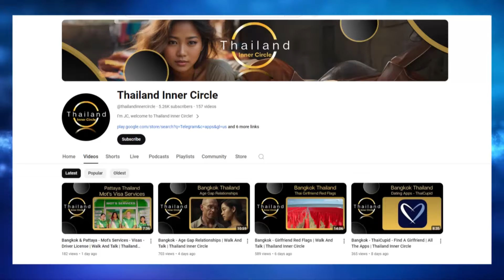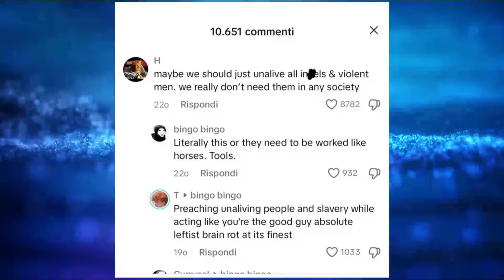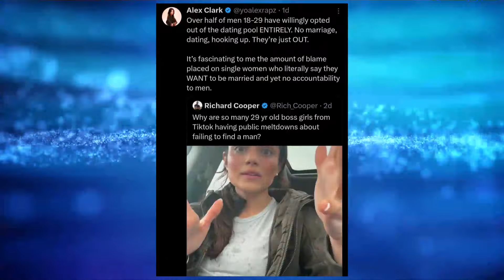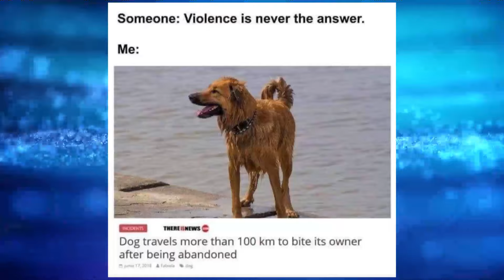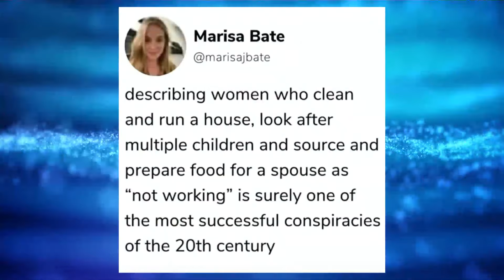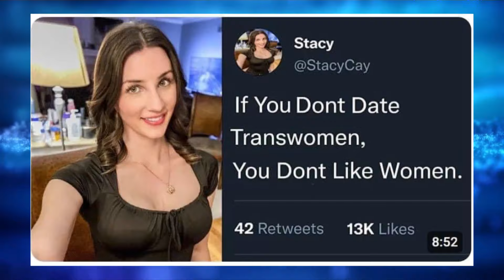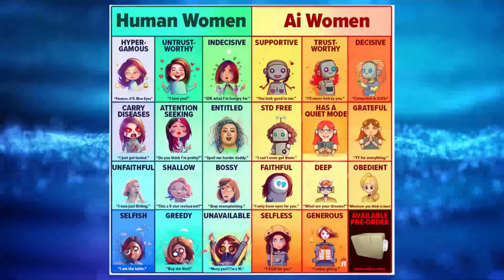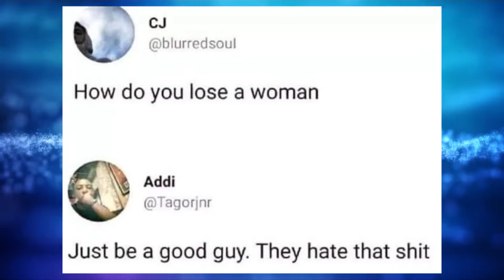Memes Of The Week #198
Hey everybody welcome to another episode of memes of the week. The best thing you can do for this channel is spank that like button to help this video reach a wider audience.